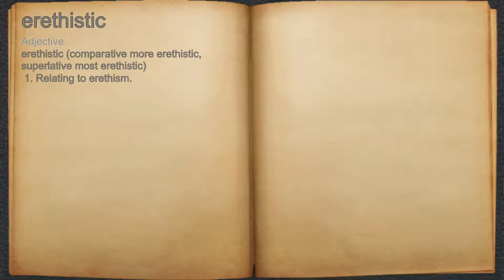What does erethistic mean?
A spoken definition of erethistic.

Intro Sound:
Typewriter - Tamskp